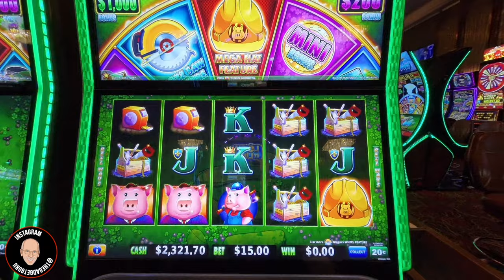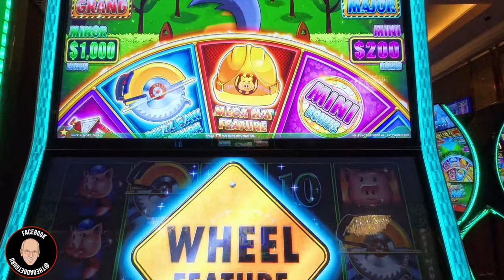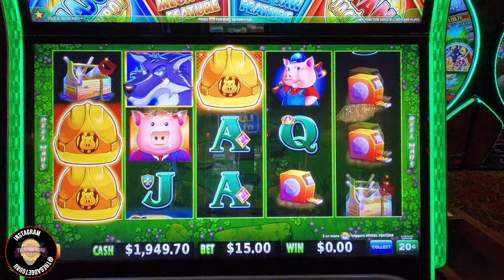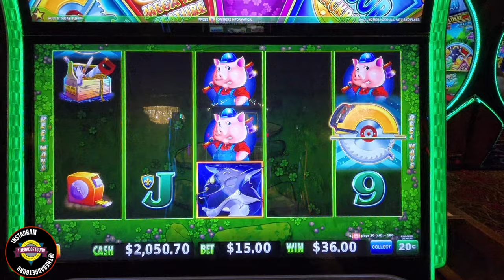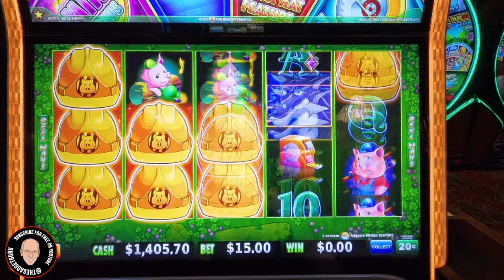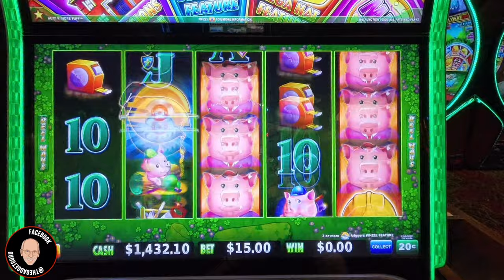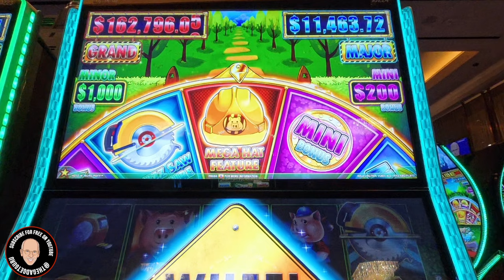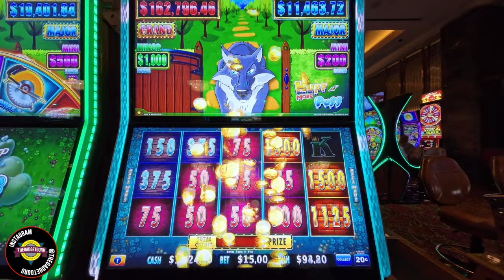The Story Behind Huff n' Puff and Five Bonus Rounds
This was my last slot round of the day before heading home and I'm glad I stuck with it. There's five bonus rounds in this video and if you would like to jump directly to the bonuses, here's the timestamp links:

0:00 Intro
3:45 Buzz Saw Bonus
7:38 Hat Bonus
13:22 Hat Bonus
17:32 Hat Bonus
18:44 Buzz Saw Bonus